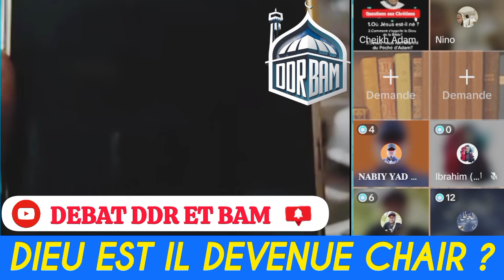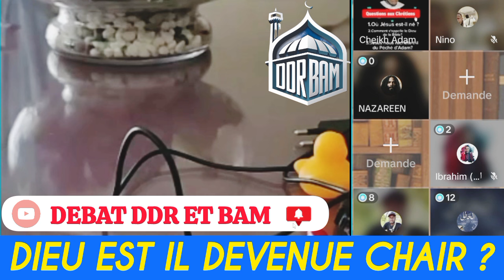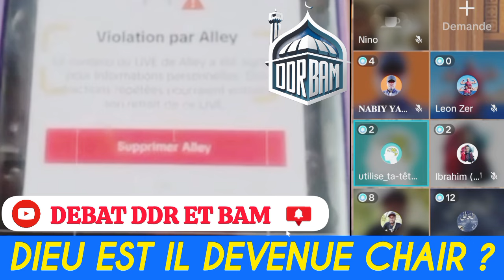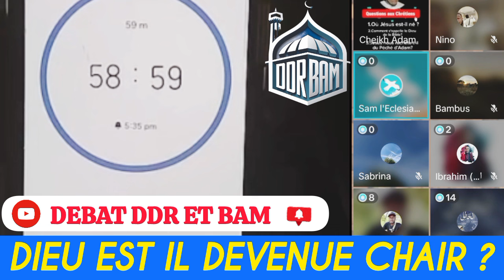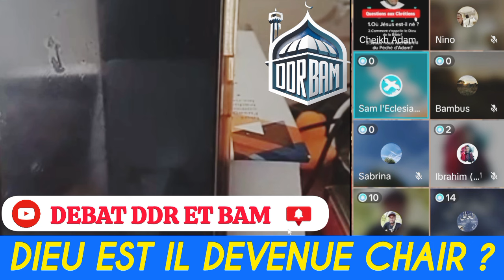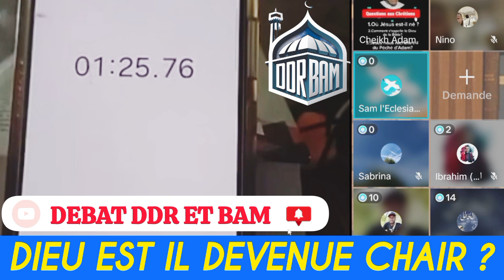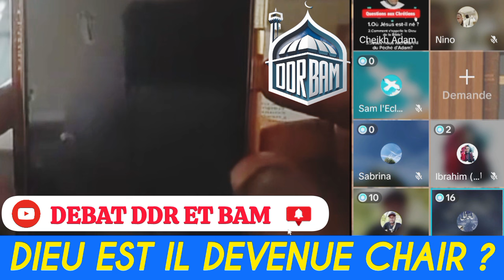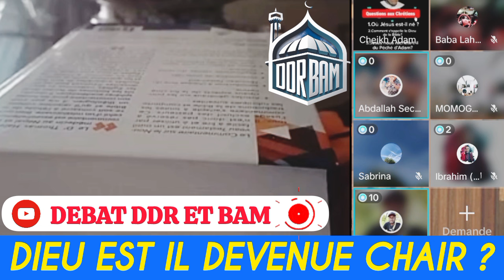Dieu est il devenue chair en la personne de Jésus Christ .